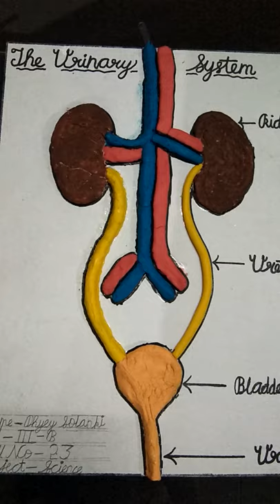Human excretory system clay model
It's working model of human excretory system..it's coated with clay and inside it pipe is inserted.. This model is for class 3.